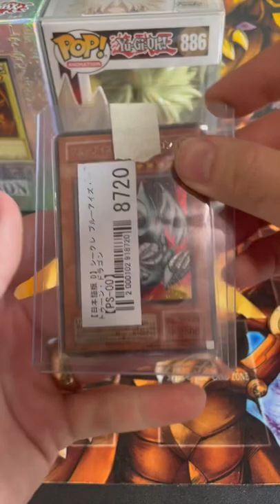Yugioh Airmail From Japan OCG Secret Rare!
Yugioh Airmail day from Japan a beautiful secret rare blue-eyes toon dragon